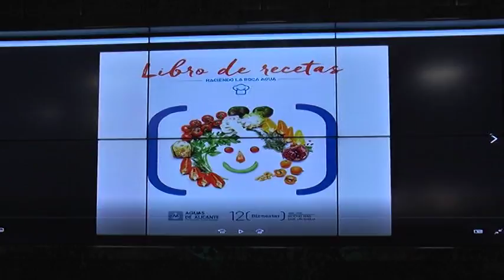Aguas de Alicante presenta el libro de cocina "Haciendo la boca agua"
El libro consta de 120 recetas divididas en cinco categorías: entrantes, arroces, platos de cuchara, de carne, de pescado y postres.

Actualmente el libro se puede visualizar en la página oficial de Aguas de Alicante. En septiembre se prevé publicar una edición en papel.